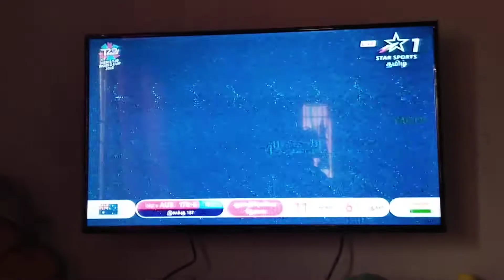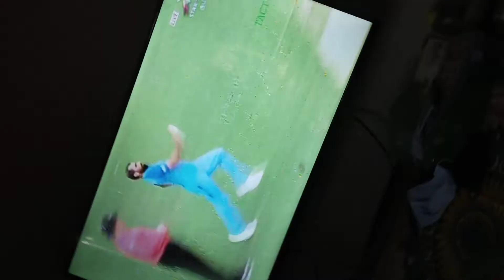Tharamana match won by India vs Australia